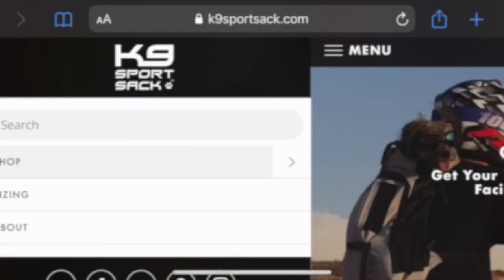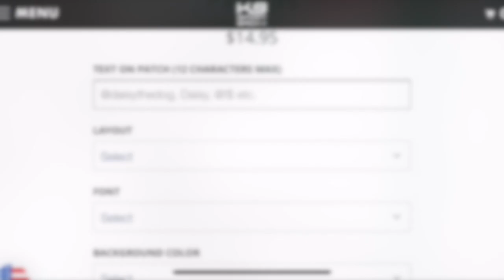K9 Sport Sack Custom Patches 2019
Here at K9 Sport Sack we create custom patches to make your carrier unique to you and your dog! In this video learn how the patches are made in house, what materials we use, and how to get your own!